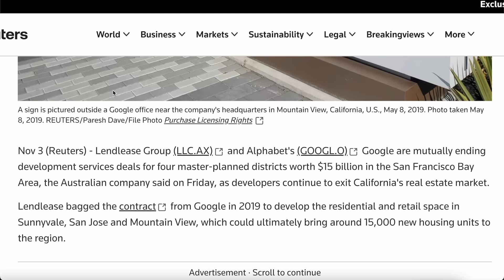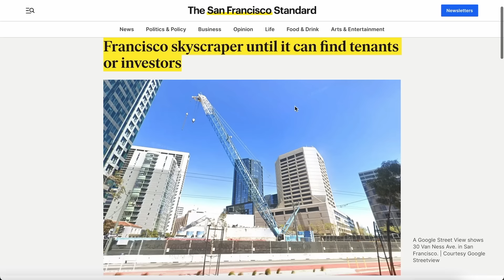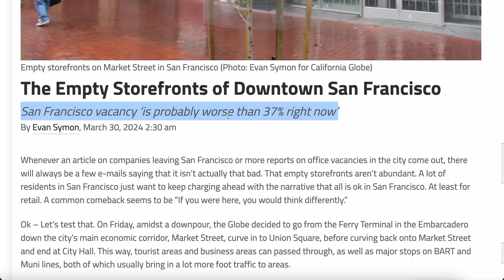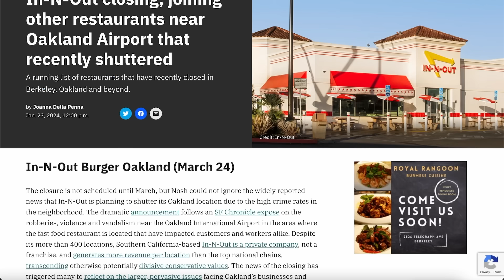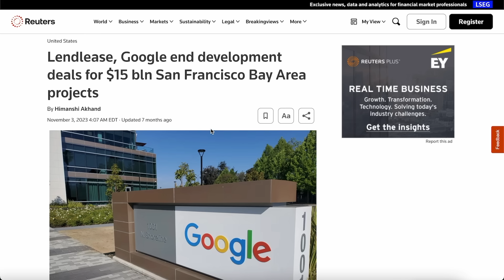Google CANCELS $15 Billion Project In California